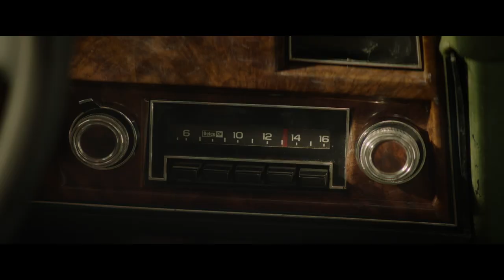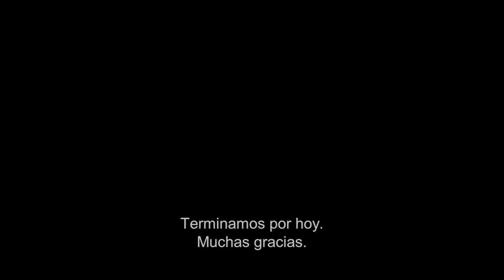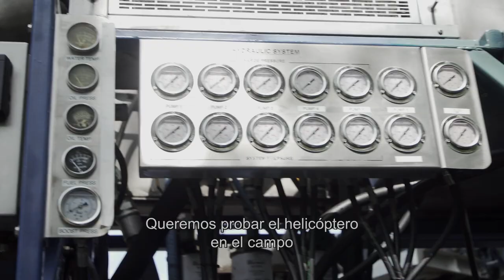X-Men: Dark Phoenix - Efectos Especiales - Detrás de Cámaras Subtitulado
Documental sobre el trabajo de efectos visuales y prácticos.

Cuarta parte del documental "Rise of the Phoenix: The Making of Dark Phoenix".